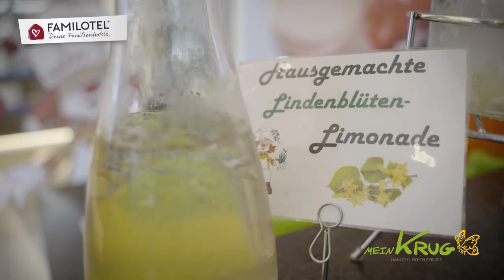Seit 5 Generationen: Familotel Mein Krug im Fichtelgebirge – Familienurlaub mit Tradition!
Im Familotel Mein Krug im Fichtelgebirge genießen Familien seit 5 Generationen einen unvergesslichen Urlaub. In diesem Video zeigt dir der Inhaber die Geschichte des Hotels und wie es über die Jahre hinweg zu einem beliebten Ziel für Familienurlaub geworden ist. Vom historischen Hotelcharme bis hin zu modernen Annehmlichkeiten – hier kommt die ganze Familie auf ihre Kosten!

👀 Was du im Video sehen wirst:

Die Familiengeschichte von Mein Krug
Erlebnisse im Hotel und Umgebung
Warum das Familotel seit 5 Generationen so beliebt ist

🤳🏽Teile uns deine Gedanken in den Kommentaren mit und like👍🏽das Video!

🧳Bereit für deinen nächsten Familienurlaub?